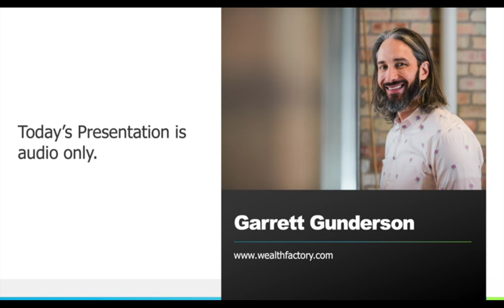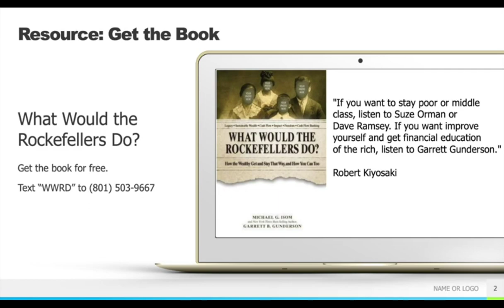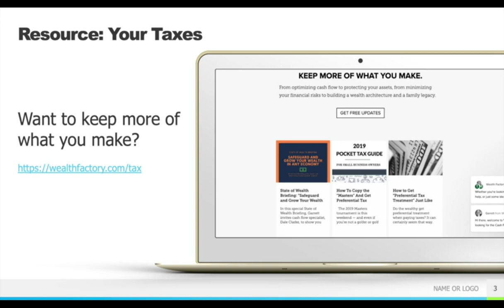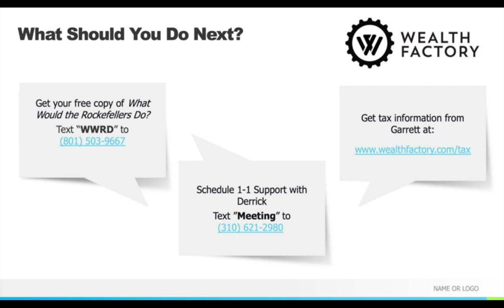Cash Flow Optimization: How to Keep a Lot More of What You Make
Presented by: Garrett Gunderson

How to boost your bottom-line by 10 percent or more without working harder, taking any additional risk, or cut back spending whatsoever.

Cutting back costs businesses a fortune. Garrett will share ways you can safely and legally save more in taxes and have more money to do what you want today without hiring more people or increasing your overhead.